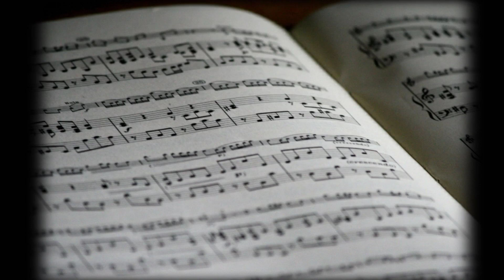Kabir Amritwani Guitar Chords | कबीर अमृतवाणी | Sound of Plectrum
Commonly known as Kabir Das ji Ke Dohe, this video consists of chords to be played on Kabir Amritwani.

Strumming pattern : D-DU-UDU

Chords used: Em D G C A Bm

bura jo dekhan mai chala
bura na mileya koye
aisi vaani boliye guitar lesson
dukh me sumiran sab kare
kabeer das ke amar dohe guitar chords
बुरा जो देखन मैं चला, बुरा न मिलेया कोय
ऐसी वाणी बोलिए गिटार लेसन
दुख में सुमिरन सब करें कबीर दास जी के दोहे
कबीर अमृतवाणी चित्रांशी सर गिटार